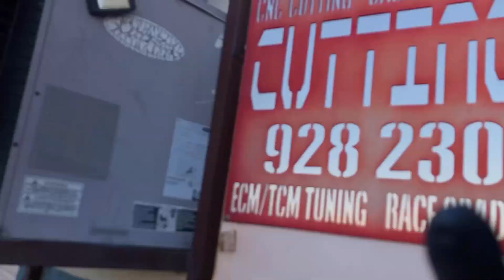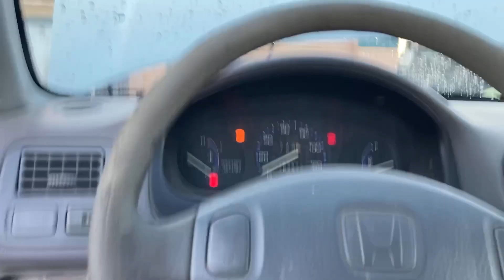My little brother does his first head gasket on a Honda civic d16